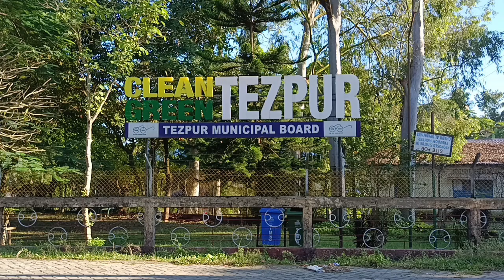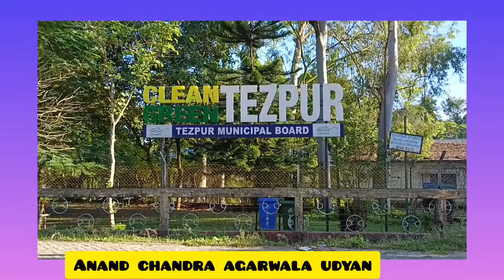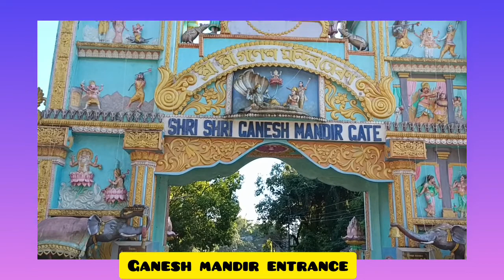Best Clean City in Assam 2022 CLEAN TEZPUR GREEN TEZPUR